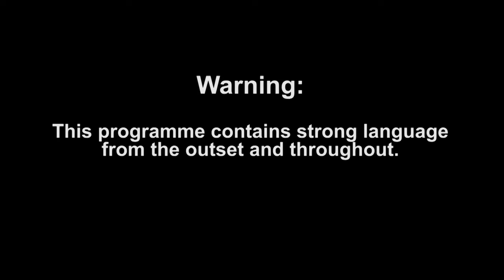Paige Comes To Terms With The Real Chemistry Of The Experiment | The Love Experiment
Paige faces self-doubt as the experiment begins to take a toll on her emotions - will she choose friendship over love?

Don't miss BRAND NEW The Love Experiment, TONIGHT at 10pm on MTV UK and Paramount+